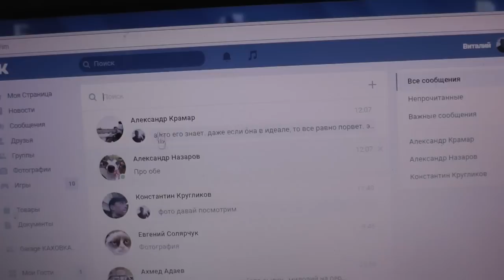КИНО про сварочные работы PriorЫ.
обзор моего сварочного аппарата W - Мастер MIG-280 S
тест контактной сварки. АКС - 3Тм.